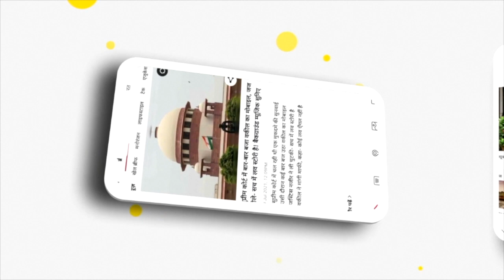Budget 2022 Highlights : Jewelry और Diamond लेने जा रहे हैं तो Nirmala Sitharaman की ये बात जान लें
Finance Minister Nirmala Sitharaman has announced the Budget for Financial Year 2022-23. Highlights of the budget includes the introduction of RBI’s Digital Currency, E Passport. Apart from this, no change in tax slab. Important update on Jewelry and Diamond.